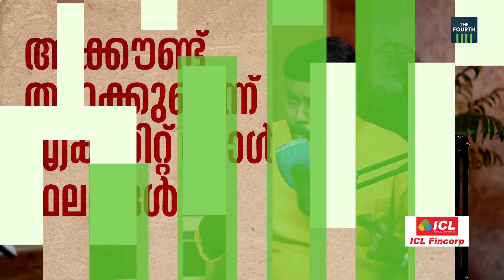കേരളത്തിൽ എത്ര താമര വിരിയും? | Lok Sabha Election 2024 | Exit Poll Results | BJP | Kerala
എക്സിറ്റ് പോൾ ഫലങ്ങളിൽ ബിജെപിയ്ക്ക് കേരളത്തിൽ 3 സീറ്റുകൾ വരെ. തിരുവനന്തപുരത്തിനും തൃശൂരിനും പുറമെ ആറ്റിങ്ങലും പത്തനംതിട്ടയും ബിജെപിയെ തുണയ്ക്കുമെന്ന് വിവിധ ഏജൻസികൾ. വിശ്വസനീയമോ  ഈ കണക്കുകൾ?